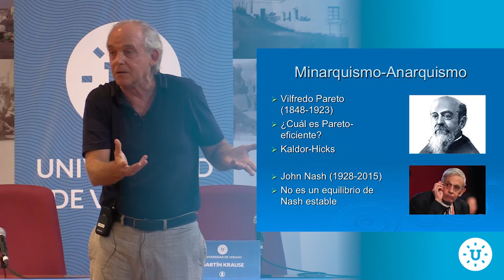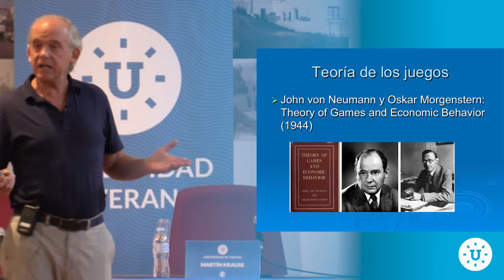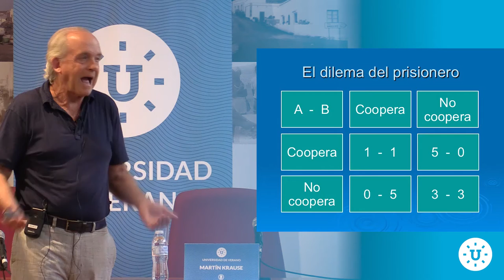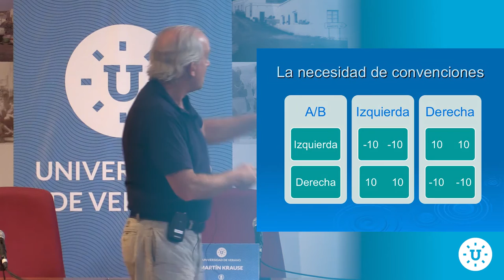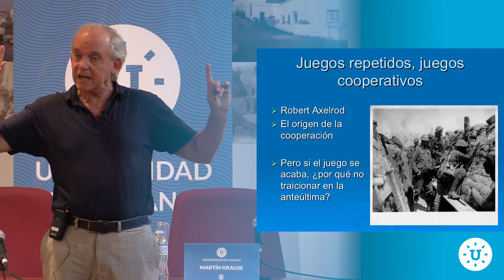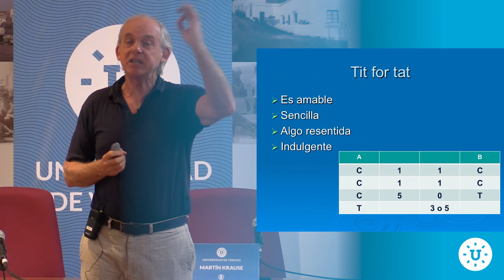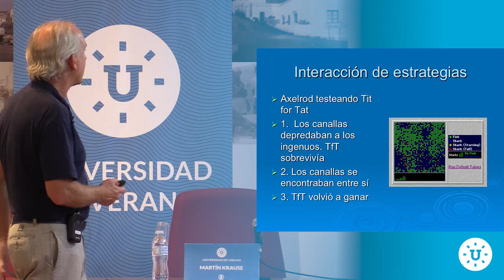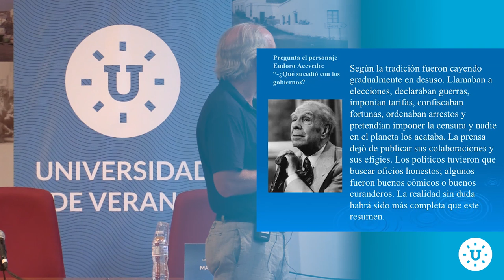Martín Krause - Anarcocapitalismo y la teoría de los juegos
Martín Krause estudia las posibles conexiones entre la filosofía anarcocapitalista y la teoría de juegos en su conferencia del 17 de julio en la XII Universidad de Verano del IJM en Lanzarote.

La Universidad de Verano 2017 aborda los principios filosóficos, éticos, jurídicos y económicos de una sociedad de personas libres y responsables. Este curso, que se desarrolló en esta ocasión entre el 15 y el 22 de julio, consta de una semana en la que asistentes y ponentes debaten, intercambian ideas y tiempo y aprenden sobre libertad y prosperidad con el ambiente cálido, distendido y acogedor que ofrece este entorno natural.